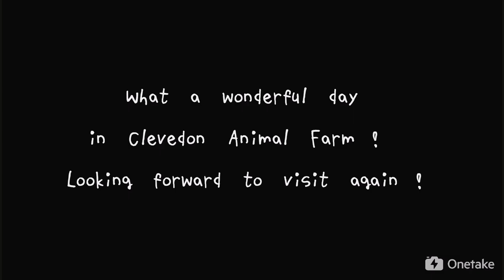Vincent's Vlog 40 - Clevedon Animal Farm Tour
Sorry for our heads being cut off at the end! 😂